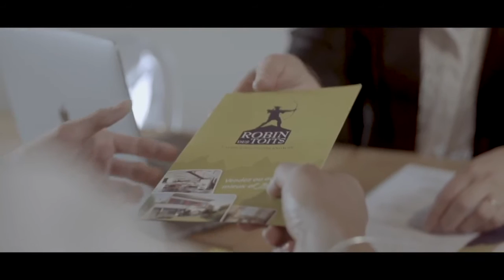RDT Bandeau supérieur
Vidéo philosophie sans logo